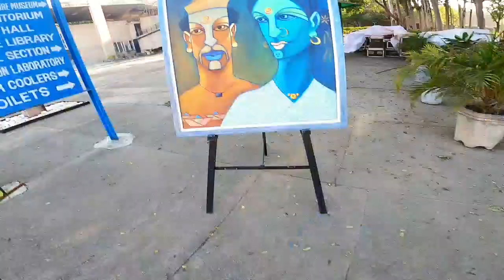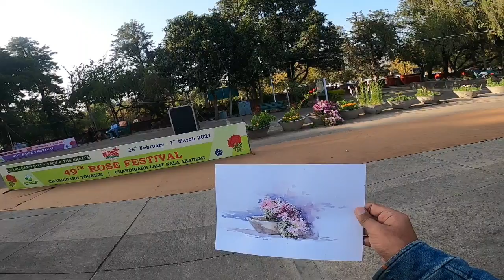Sikander Sir- A man with golden heart & beautiful thinking🥰